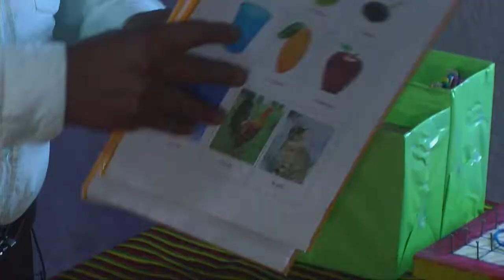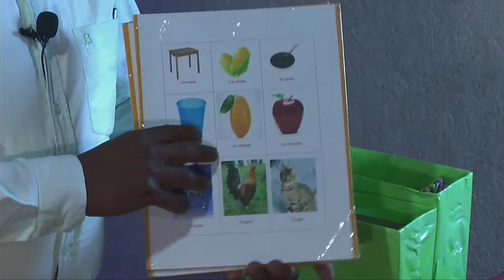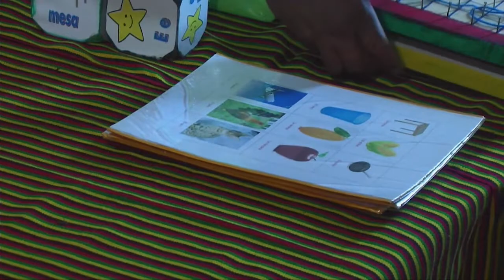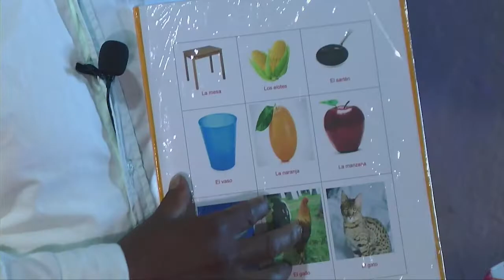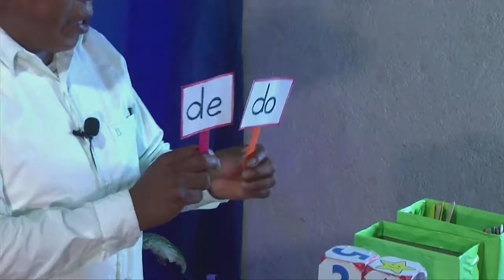Gustavo Baltazar Pérez - Estrategias de lectoescritura para mejorar las habilidades linguísticas